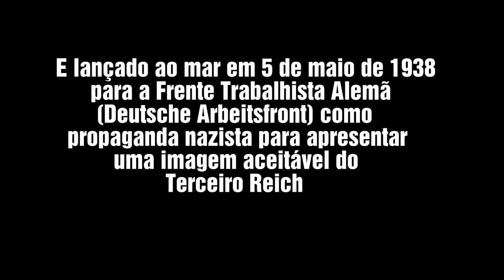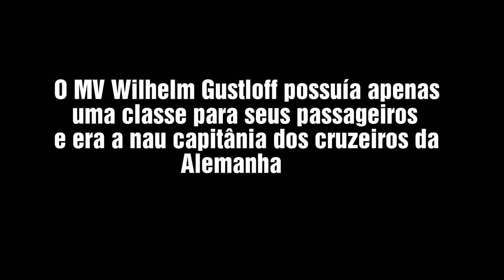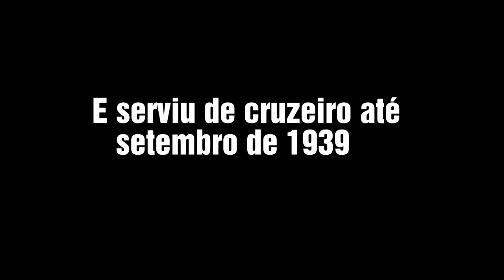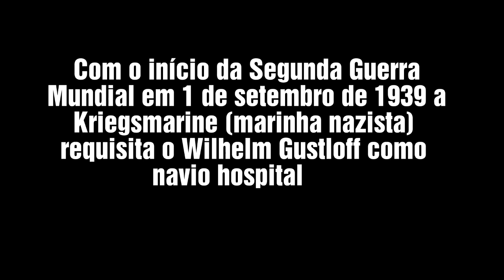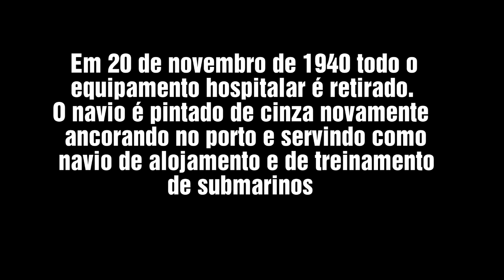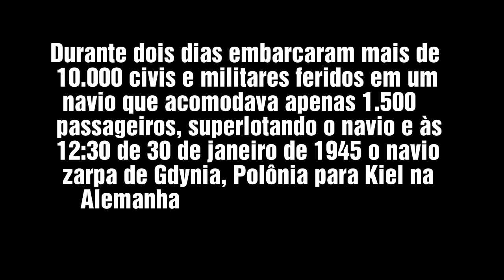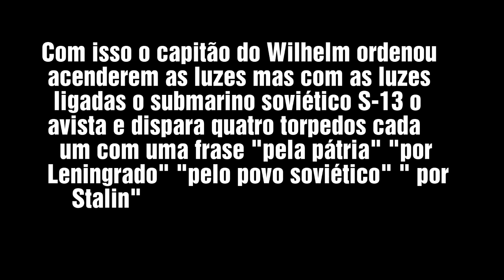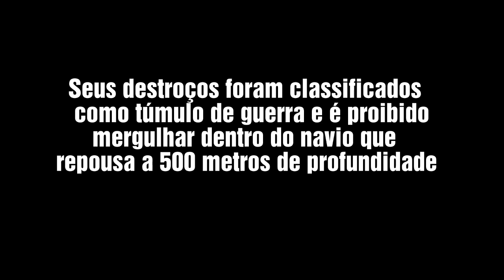MV WILHELM GUSTLOFF O MAIOR NAUFRÁGIO DA HISTÓRIA - CONSTRUÇÃO AO NAUFRÁGIO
História do navio de passageiros MV Wilhelm Gustloff que foi torpedeado na Segunda Guerra Mundial sendo o naufrágio com mais perdas de vidas humanas.